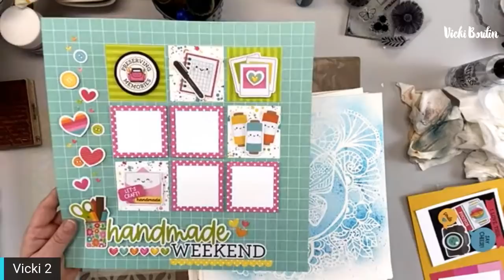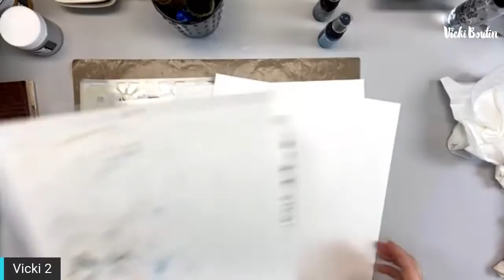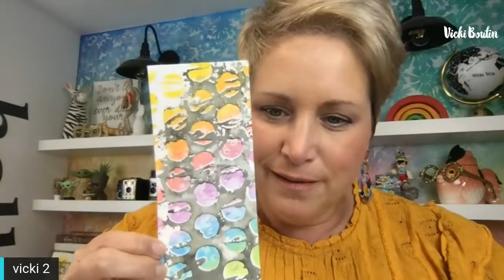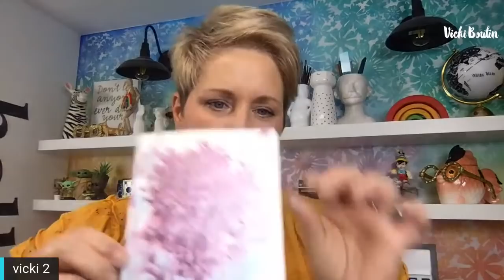FNL- Revisiting "Rainbow" for Fall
Grab your VB Art Crayons, Gel Crayons, metallic Glazes and stencils! Tonight we will explore the technique and make some bases! Next week, we make a layout and card!

You can use any inks etc that you have in place of VB products!